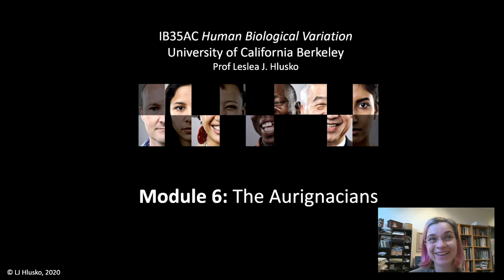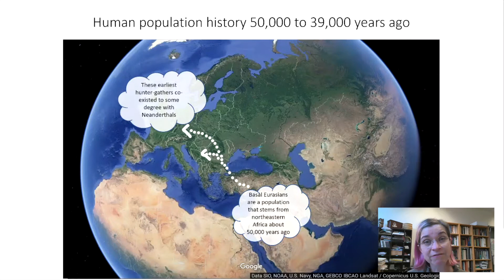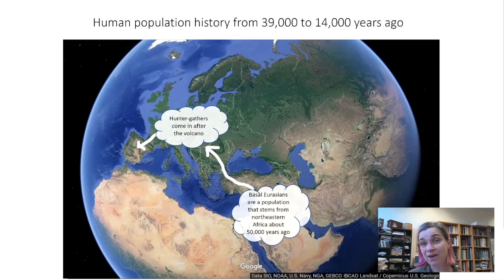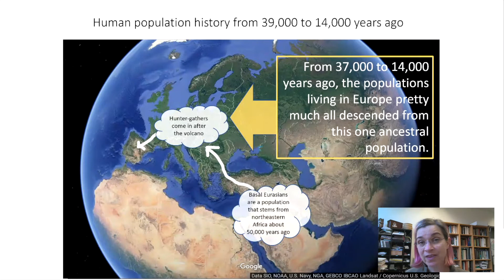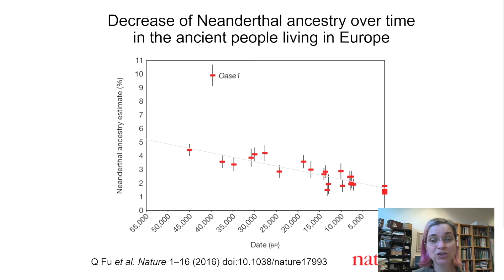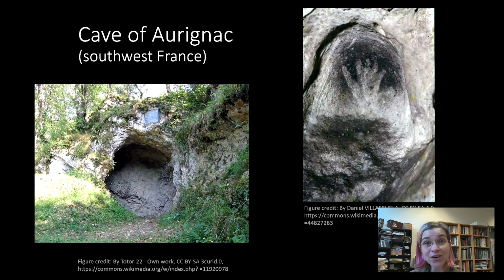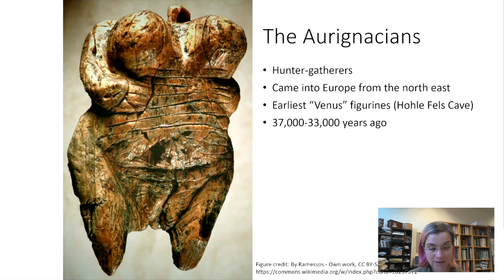6.3 The Aurignacians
What do volcanoes have to do with ancient human populations? Turns out… a lot! This leads us into our third sub-population, the Aurignacians, a group of hunter-gatherers, as we track through the populations moving and replacing each other in ancient Eurasia.